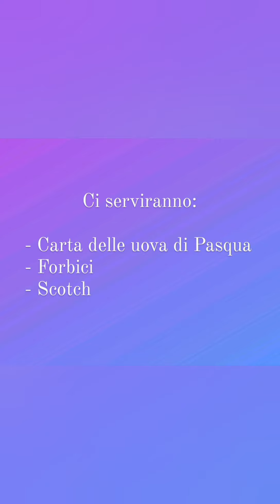Come creare dei pon pon e festoni luccicanti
Sono Eleonora, mamma con esperienza decennale nel mio nido in famiglia e grande appassionata del metodo Montessori. Da dicembre 2020 mi dedico al progetto "Le piccole cose belle" dove condivido con voi la mia esperienza, le mie idee e le piccole cose belle che ogni giorno riempiono e danno colore alle mie giornate! Oggi vi spiegherò come realizzare dei pon pon e dei festoni colorati e luccicanti recuperando la carta delle uova di Pasqua. Se non ne avete più a disposizione, andranno benissimo anche dei sacchettini regalo, l'importante è che siano super luccicanti! Buona visione e buon lavoro!!

Facebook Eleonora Ferro